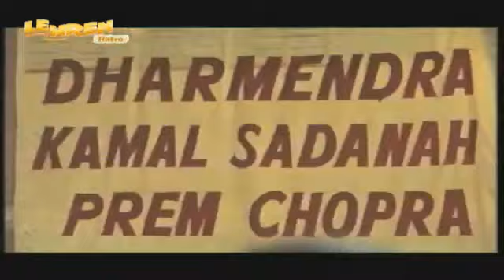Loh Purush - Launch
Exclusive and unseen footage of the movie "Loh - Purush" starring Dharmendra and Jaya Prada directed by Hersh Kinnu. About Lehren: